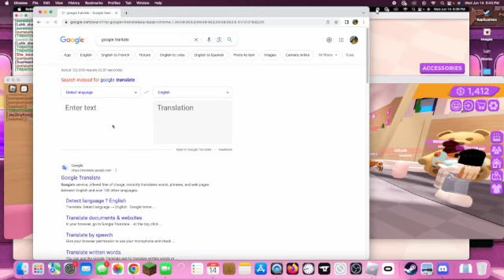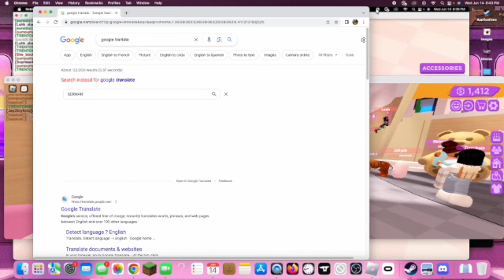hour of family